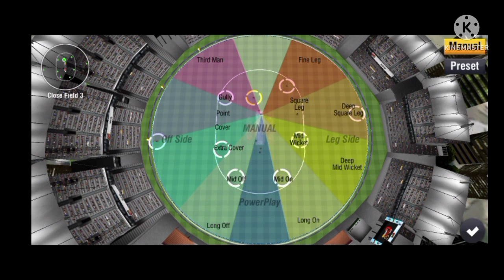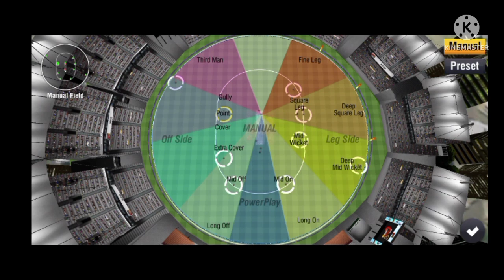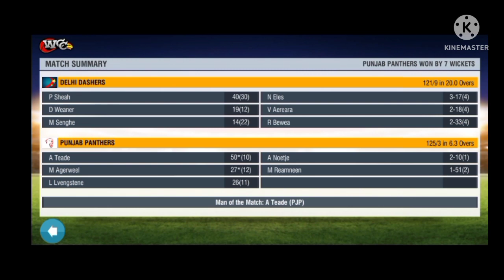TATA IPL 2022 | MATCH 64 | DC VS SRH | A.TAIDE BRILLIANT KNOCK WON THE MATCH 🔥🤑 | WCC2 GAMEPLAY #64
Hello Guys I Hope you will enjoy this video.

           (MY NAME- AARYAN AGRAWAL)

              ( FROM ) - RAIPUR (CG)